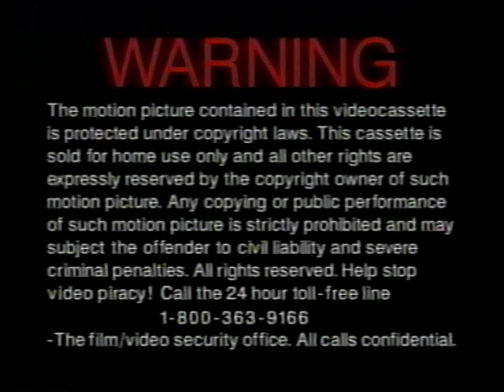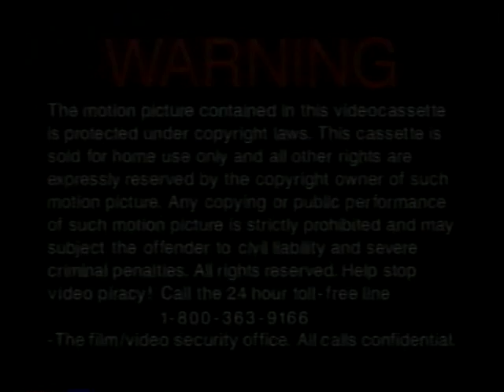Opening to Virginia's Run VHS (03-03-03) (Canada)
Four copies were ordered at one point; this was the first printed. Lindze Letherman stars as a teenager nurturing the foal of her mother's horse when she dies in a horse riding accident. Ford: Gabriel Byrne. Caroline: Rachel Skarsten.

Alliance Atlantis #4591

Note: In the U.S.A., this film was released on VHS by MGM Home Entertainment.

Contents:
Warning: "The motion picture contained in this videocassette is protected under copyright laws. Any copying or public performance of such motion picture is strictly prohibited and may subject the offender to civil liability and severe criminal penalties. Help stop video piracy! Call the 24-hour toll-free line—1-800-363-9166—The film/video security office. All calls confidential."
Coming soon to theatres: KART RACER
Coming soon to home video: RABBIT-PROOF FENCE
Logo: Alliance Atlantis
Opening credits and scene (CC)